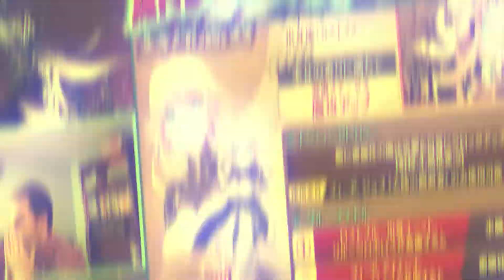Noticias del alquimista #148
Bienvenidos de nuevo al canal de Andrew54 y esta vez vamos por otra edición más de noticias semanales. Espero lo disfruten, comenten y compartan XD

*Información sobre Phantom of The Kill/About Phantom of The Kill:
Grupo de Facebook para jugadores tanto novatos como veteranos/Facebook group for both novice and veteran players